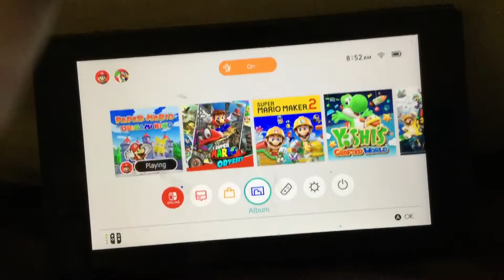What are we supposed to do?!!!